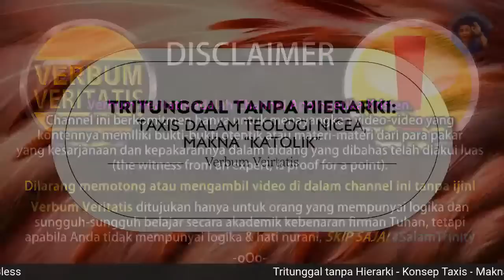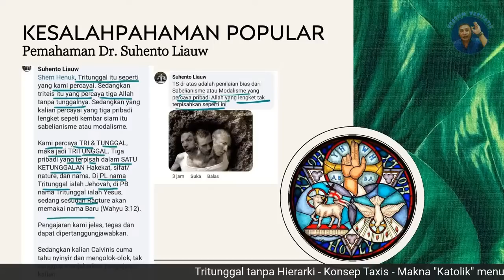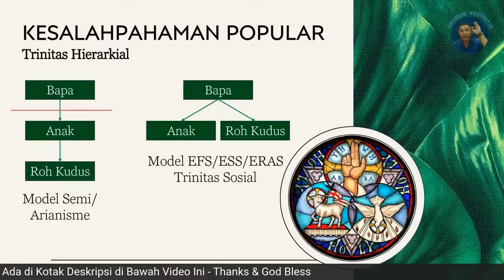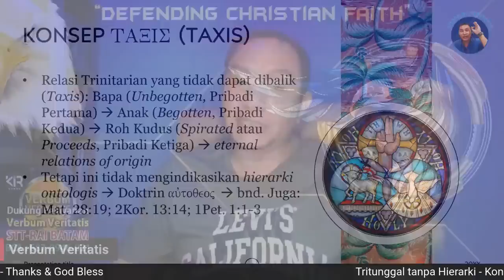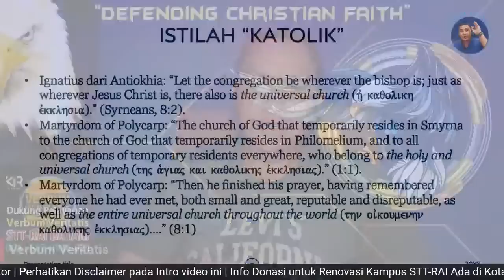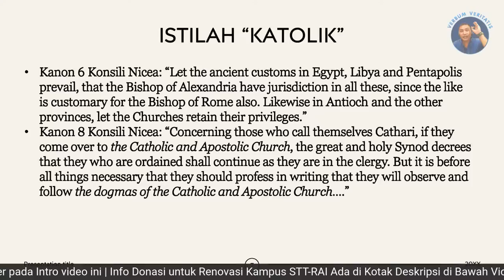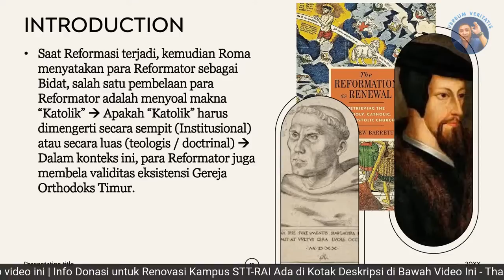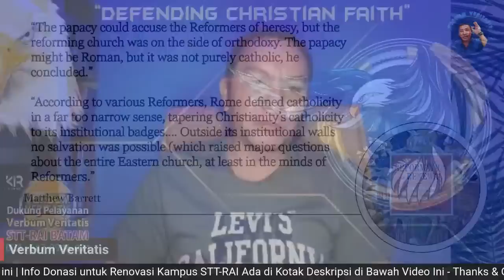VV-64) Dr. Erastus Sabdono, Reformator? Makna KATOLIK menurut para Reformator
Public Lecture: "Tritunggal tanpa Hierarki: Konsep TAXIS dan Makna KATOLIK menurut para Reformator". Lecture ini membahas sejumlah kesalahpahaman terkait Doktrin Tritunggal, konsep TAXIS dalam teologi Nicea, dan makna kata "Katolik".

STT-RAI Batam membutuhkan 30 buah tempat tidur tingkat untuk kelengkapan asrama dan penambahan kursi kuliah sebanyak 50 buah. Bagi Anda yang terbeban mengambil bagian, dapat menyalurkan dukungan Anda, melalui: